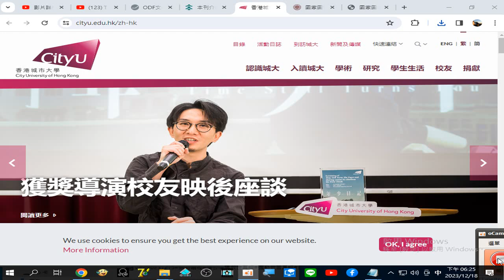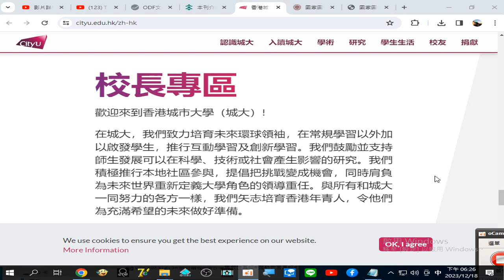分享 香港城市大學（城大）錄製_2023_12_18_18_25_11_334